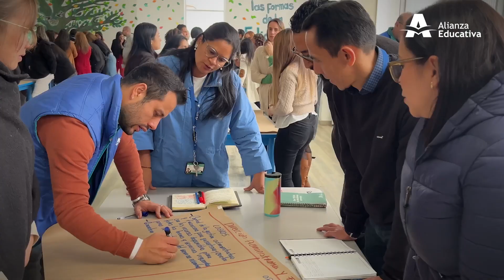¡Gracias a TODAS por creer que SÍ es posible una educación de calidad!